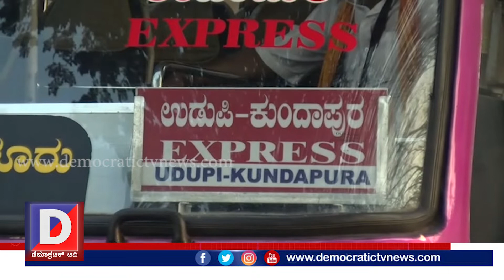ಬಾಕ್ಸಿಂಗ್ ನಲ್ಲಿ ಮಿಂಚಿದ ಕನ್ನಡದ ಆಧುನಿಕ ಏಕಲವ್ಯ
ಉಡುಪಿ: ಕರಾವಳಿ ಅಂದರೆ ವಿಶಿಷ್ಟ ಪ್ರತಿಭೆಗಳ ಸಾಗರ ಅಂತಾನೇ ಹೇಳಬಹುದು. ರಾಜ್ಯದಲ್ಲಿ ಕರಾವಳಿಯನ್ನು, ಅದರಲ್ಲೂ ಉಡುಪಿ ಜಿಲ್ಲೆಯವರನ್ನು ಬುದ್ಧಿವಂತರು ಎಂದೆ ಕರೆಯಲಾಗುತ್ತದೆ. ಇಲ್ಲಿ ಸಾಹಿತ್ಯ ಕ್ಷೇತ್ರದಿಂದ ಹಿಡಿದ, ಸಿನೆಮಾ, ವ್ಯವಹಾರಿಕ ಕ್ಷೇತ್ರ, ಮಾಧ್ಯಮ ಹೀಗೆ ಪ್ರತಿಯೊಂದು ಕ್ಷೇತ್ರದಲ್ಲಿ ವಿಶಿಷ್ಟವಾಗಿ ಸಾಧನೆ ಮಾಡಿದ ಸಾಧಕರನ್ನು ಕಾಣಬಹುದು. ಈ ಸಾಧಕರ ಪಟ್ಟಿಗೆ ಹೊಸ ಸೇರ್ಪಡೆ ಈ ನವ ಯುವಕ, ಯಾರೀತ ಅಂತೀರಾ ಈ ಸ್ಟೋರಿ ನೋಡಿ.